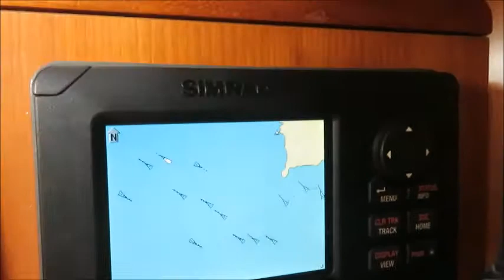détroit de malacca